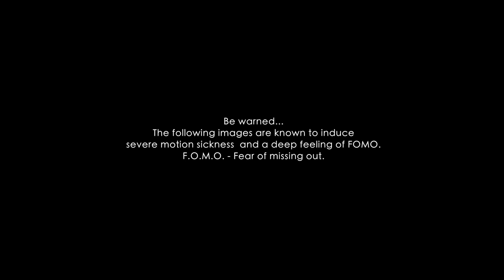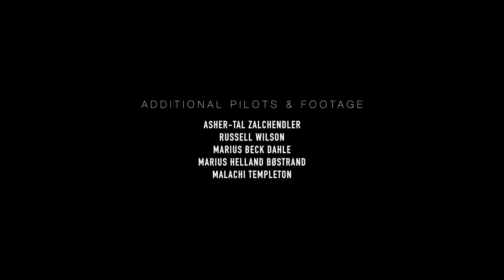NZ Speedflying | The Dream Gulley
This is a short story of a new speedflying line exploration walk in the New Zealand backcountry. It aims at highlighting that the essence of this and many other adventure sports are the friendships we make along the way and the pleasure of sharing something unique with other individuals that GET IT in a very viscerally alike way that is hard for others to comprehend!